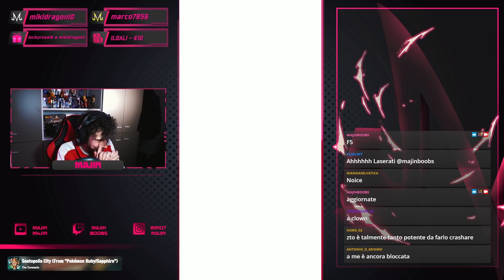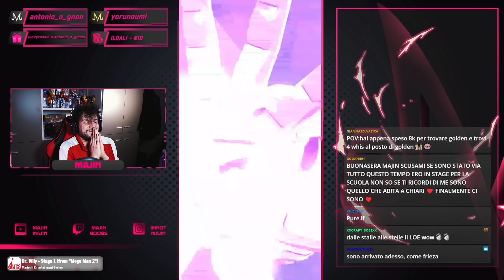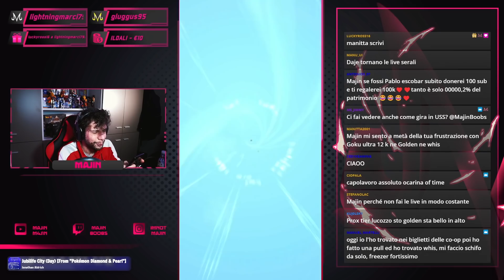MIGLIOR SPARKING DI SEMPRE. GOLDEN FRIEZA ANGEL è UN CHEAT! Showcase Dragon Ball Legends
Rieccoci con un nuovo video su Dragon Ball Legends! Andiamo finalmente a testare il nuovo GOLDEN FRIEZA ANGEL all'interno del suo team principale, ovvero il LINEAGE OF EVIL.
SPOILER: è TOTALMENTE ROTTO.